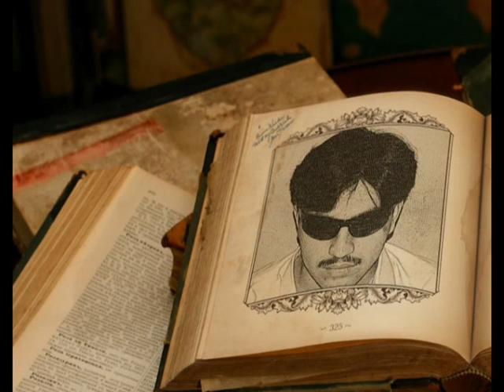ALI-SHAH KHAN ACHAKZAI.